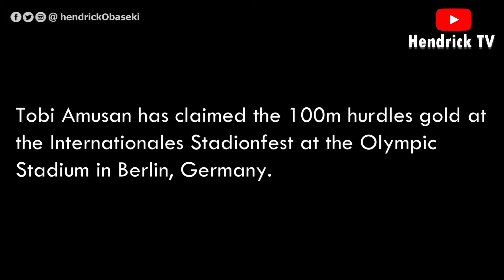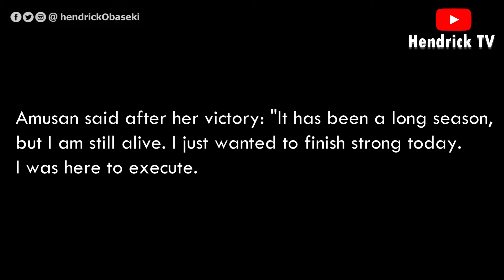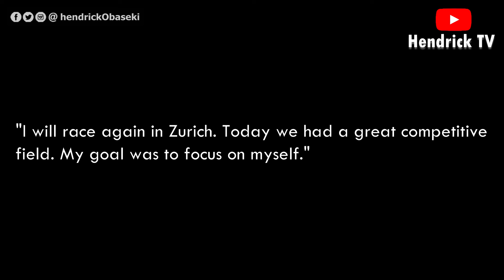Tobi Amusan wins 100m hurdles at 2022 ISTAF Berlin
Tobi Amusan has claimed the 100m hurdles gold at the Internationales Stadionfest at the Olympic Stadium in Berlin, Germany.

The 25-year-old claimed the top spot at the ISTAF 2022 Berlin meeting on Sunday, September 4, beating off competition from American Tia Jones who finished 2nd and Olympic bronze medalist Megan Tapper of Jamaica.

Tobi Amusan clocked 12.45 seconds to claim first place, Tia Jones finished 2nd with a time of 12.58 while Megan Tapper of Jamaica placed 3rd with a time of 12.66s.

The meet is part of the World Athletics Continental Tour Silver level series.

Amusan entered Sunday’s race on the back of a second-place performance at the 2022 Lausanne Diamond League meeting last month, but said she was confident of bouncing back at the Olympic Stadium this weekend.

Amusan said after her victory: "It has been a long season, but I am still alive. I just wanted to finish strong today. I was here to execute.

"I need to work on what I need to work on, but it is alright. There is always room for improvement. I need to improve my start and my finish.

"I will race again in Zurich. Today we had a great competitive field. My goal was to focus on myself."